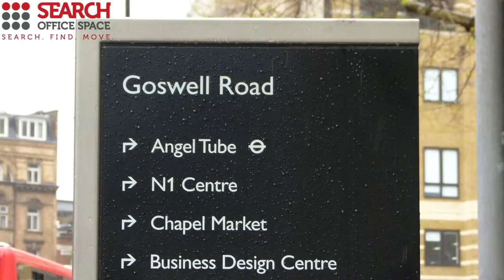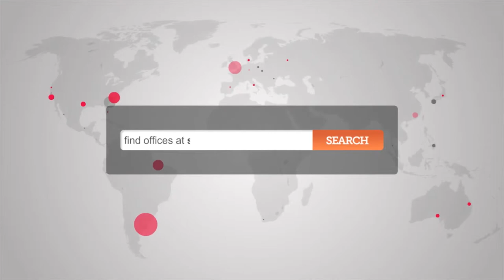Office Space EC1 - Islington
Facilities at this serviced office space include; access to executive conference suites and comfortable lounge areas; air conditioning; personalised telephone answering; secretarial, administrative and accountancy services; A/V presentation equipment; video entry; office cleaning services; 24 hour access through a manned reception station and a comprehensive IT and communications infrastructure.

The office is only a short walk from Angel tube station with access to the Northern Line. Kings Cross St. Pancras and Old Street stations are also accessible on foot, and provide access to the Victoria, Circle, Metropolitan, Hammersmith & City and Piccadilly lines as well as National Rail services. Alternatively, the site is serviced by a number of bus, road and cycle routes and has direct access to both Heathrow Airport and the Eurostar.

ref 12770